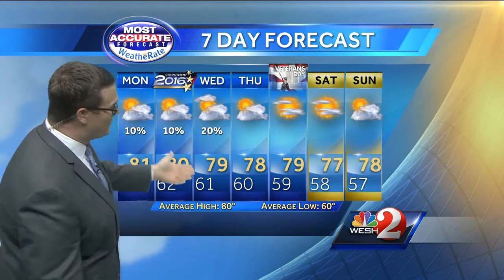Partly sunny for your Monday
First Alert Meteorologist Eric Burris has the latest forecast.